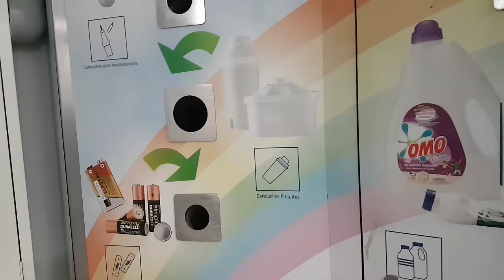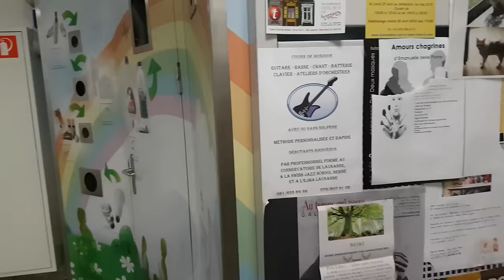Descarte de recicláveis na Suíça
Contato comercial do canal : Sistema de reciclagem na Suíça nos mercados onde você leva os materiais recicláveis e deposita no sistema onde será feita a reciclagem Diário de bordo de um caminhoneiro